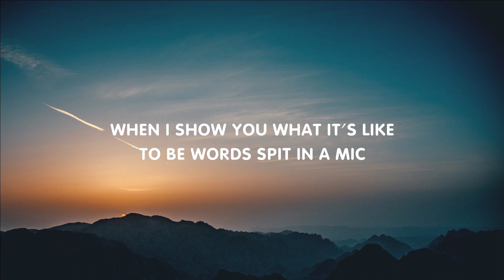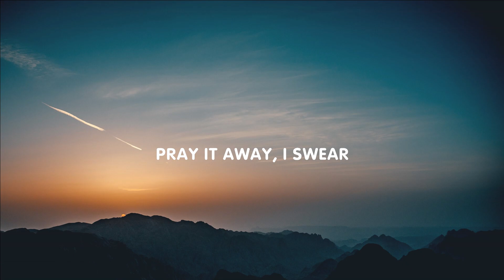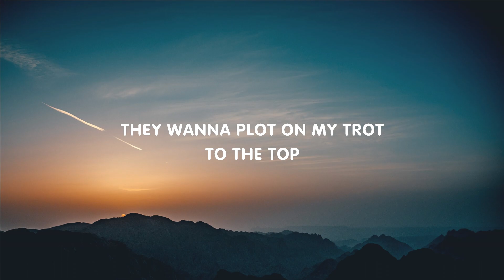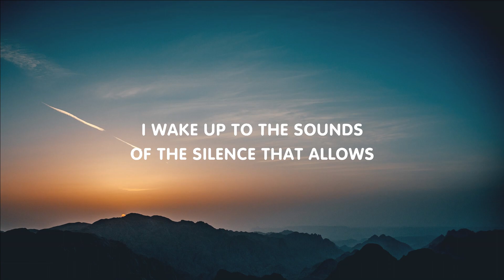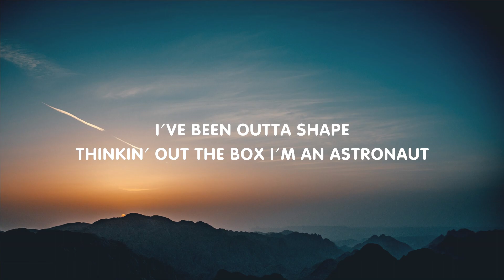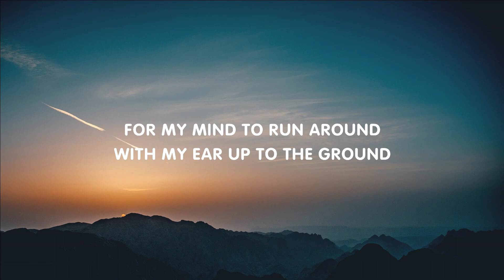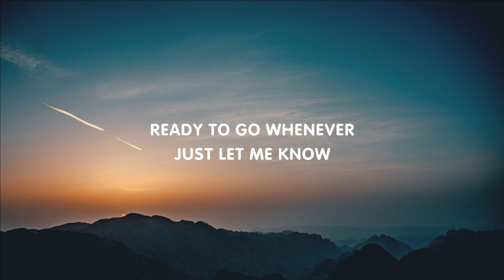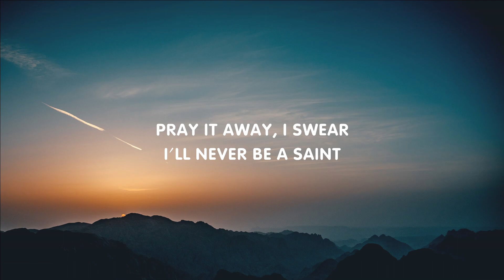Imagine Dragons x JID - Enemy (Mix Lyrics)